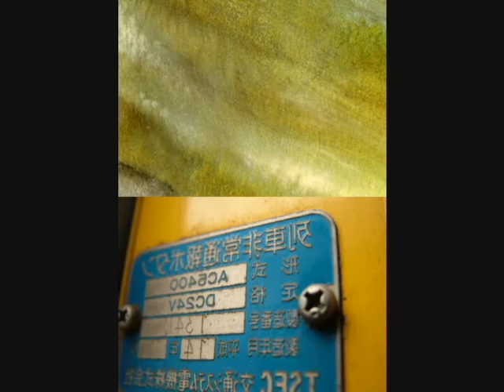Christian Munthe (Sweden: guitar) & Bon Tan Sui (Japan: image & video): Blowing the Wind, No. 6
Bon Tan Sui: Video

Christian Munthe: Music